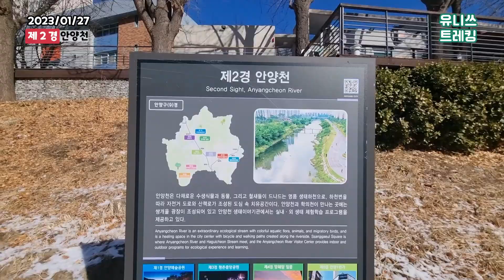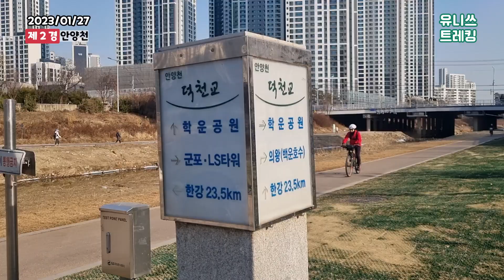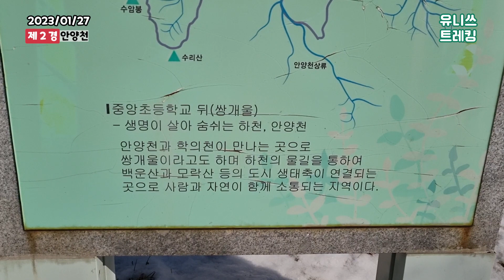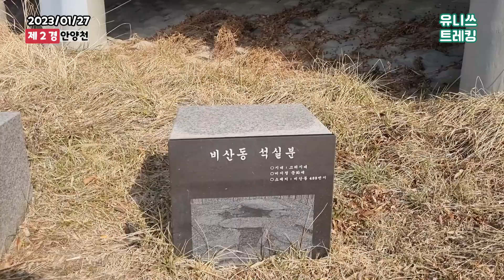안양 구경 제2경 안양천 학의천 쌍개울광장 걷기 안양9경 관광 Second Sight Anyangcheon River | Trekking hiking in South Korea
안녕하세요
둘레길 걷기가 좋은 유니쓰입니다

안양의 관광명소인 "안양9경"
"안양구경"의 제2경은 안양천입니다
저는 학의천으로 진입해 쌍개울광장을 지나
안양천에서 안양중앙시장으로 자주 걷는데요
안양천은 비교적 큰 규모의 도시형 하천으로
다채로운 동식물이 서식하고 있습니다
겨울이라 벚꽃이나 계절꽃단지 구경은 못하지만
하얗게 쌓인 눈과 얼음이 언 안양천, 그리고
비상하는 새들의 모습을 담아보았습니다

BGM
- Artist : Tohper Mohr and Alex Elena | Title : Venice Beach
- Artist : TrackTribe | Title : Limo Ride